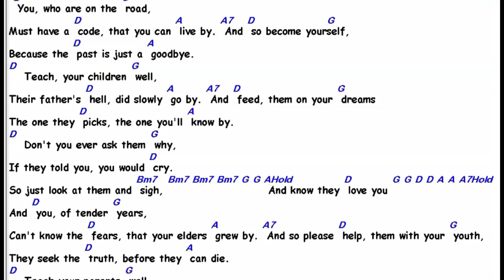Teach Your Children for 651 of the Seasons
My humble cover of the CS&N classic, which I think fits into this week's theme at the Seasons not only because of the themes but also because Crosby, Stills and Nash did perform it at Live Aid, which one could say derived from the USA for Africa, our pool of artists to pick from.